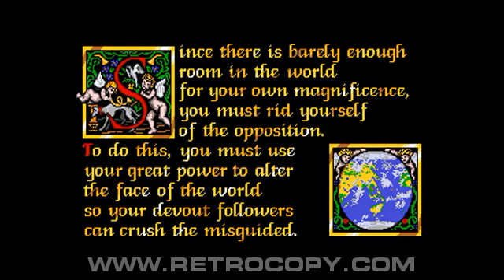Populous (Sega Genesis / Mega Drive) Intro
Populous released for Sega Mega Drive and Sega Genesis. Recorded using RetroCopy, the best Sega Mega Drive and Sega Genesis emulator.